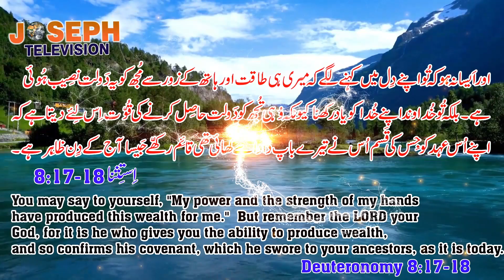Bible Verse of the Day - August 10, 2023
Joseph Television is a religious channel
Joseph Productions has a vision to produce new Hindi, Punjabi and Urdu gospel songs!
Joseph Productions is a faith-based Christian production. New song and psalm videos and bible verses are updated daily.
We all invest our time, talent and money to spread the message of the Gospel, Peace and the Kingdom of God!
A collection of gospel video songs
Be blessed with God's teachings. Thank you and God bless you.
masihi geet
masihi zaboor
masihi zaboor geet
geet masihi
masihi geet aur zaboor
Best Zaboor & Geet Collection
masihi geet christmas
christmas song
masihi sermon
masihi sermon in urdu
# verse of the day
daily bible verse i
bible verse of the day in urdu
bible verse status
English Bible Verse of the Day
urdu zaboor
urdu zaboor geet
urdu geet and zaboor
all geet and zaboor
pakistani christian songs
zaboor and geet in Urdu
zaboor in urdu
urdu zaboor